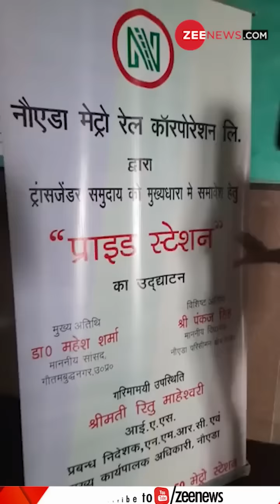NMRC की खास पहल, Transgender Community से होगा Noida Sector 50 Metro Station का Staff |Pride Station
A unique initiative has been took by the Noida Metro Rail Corporation (NMRC) to bring the transgender community into the mainstream. Now, Noida Sector 50 metro station will be operated by the people who belong to transgender community.